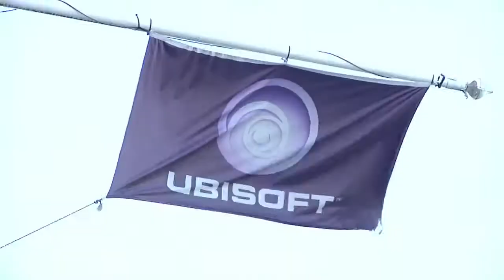Tom Clancy's The Division Behind the scenes PS4 Xbox One